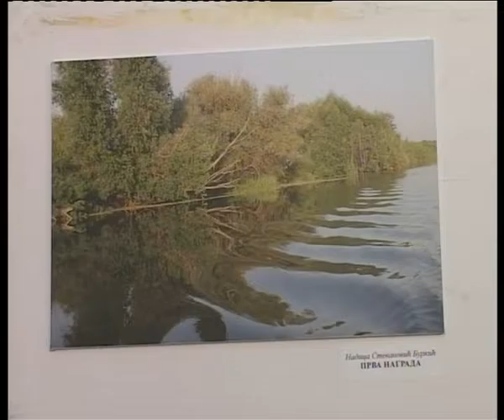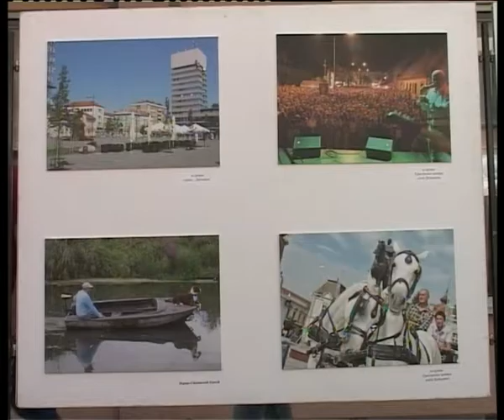Otvaranje izložbe Turističkih fotografija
U dvorištu hotela Vojvodina otvorena je izložba turističkih fotografija koje reprezentuju najlepše predele Zrenjanina i Banata. Izložba će biti otvorena dok traje manifestacija Dani piva.